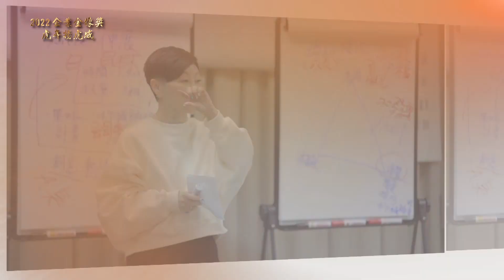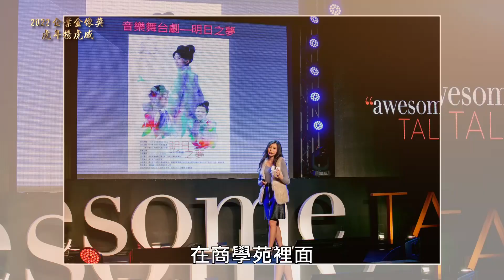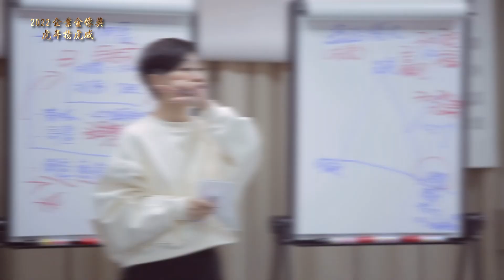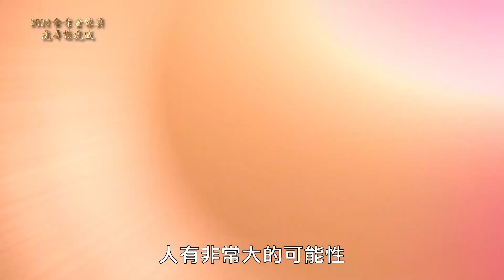2022 渥盛集團 華商卓越品牌金像獎 企業專訪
🥰🥰🥰太興奮了🥰🥰🥰 渥盛人的共同榮譽
🏆榮獲第二十屆【華商卓越品牌金像獎】殊榮
感謝各界肯定 渥盛集團 對於 持續學習持續貢獻 的企業文化
感謝中華工商經貿科技發展協會 企業專訪
渥盛將持續優化💥
為各界人士及企業提供各項提升領導力、關鍵商管能力、個人軟實力的系列課程和學習活動
各項創新、研發秉持國際性、獨家性、原創性、實戰性的卓越標準
與世界頂尖的講師、顧問及教練合作
不斷與時俱進-引領成長-支持突破-屢創高峰
同時渥盛集團董事長盧均瑜Linda Lu
🏆榮獲【亞洲十大名師金像獎】殊榮
🙋‍♀️我一直相信，「世界，會因一小群人的努力而改變」
在此感謝在教育與貢獻路上一路支持我們的團隊夥伴、學員以及朋友們
未來Linda與渥盛會更加努力
讓我們一起共創下一個精彩的27年！